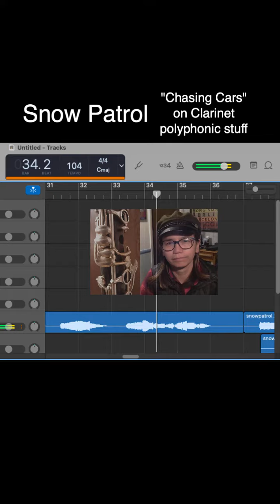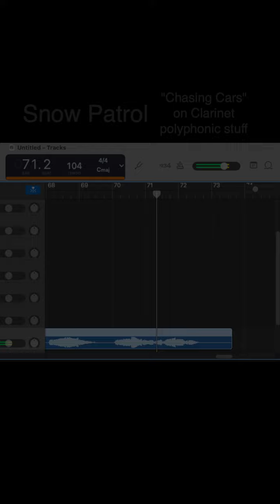Clarinet Polyphony Using "Chasing Cars" by Snow Patrol